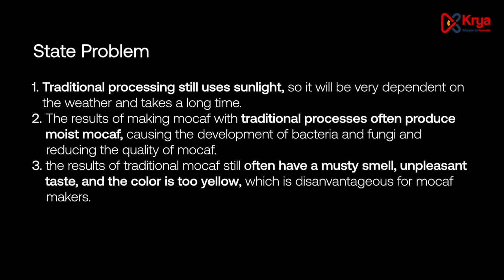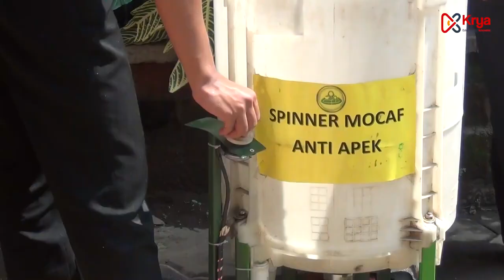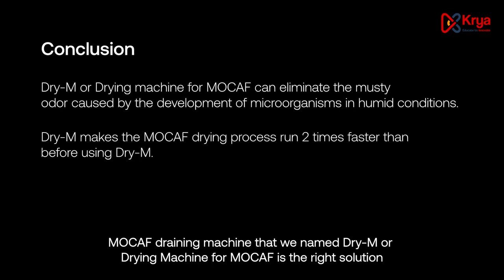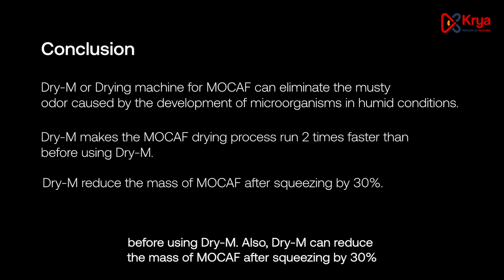Dry-M Ahsin Kamil , Ahmad Kutai Bantani, and Rosunia Baldah - Indonesia